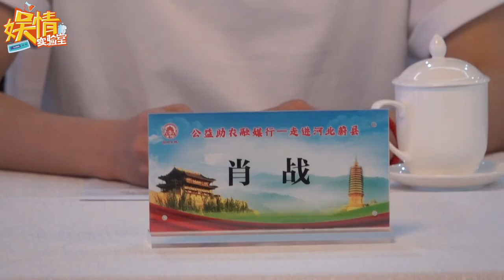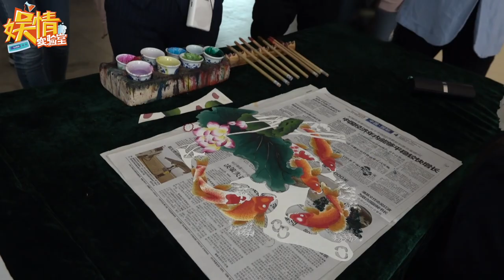肖战2020年6月11日公益行 Vlog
6月11日，@X玖少年团肖战DAYTOY 作为扶贫产品体验官，参加了由蔚县人民政府、人民在线主办的“公益助农融媒行”走进河北蔚县活动。当天，肖战在融媒体行开幕式上作为扶贫产品体验官发言，随后参观了蔚县贡米生产基地、亚麻籽油生产基地、剪纸博物馆，并体验了传统剪纸艺术。

谈及公益肖战表示自己还是一名新人，希望以后可以参加更多这样的公益活动：“我自己对公益的认识是，公益它很大，我每天做一些小的善事，可以把它算作公益的一小部分。我想细水长流的一直把它做下去，能尽我自己的一些绵薄之力，把这些力量凝聚起来。